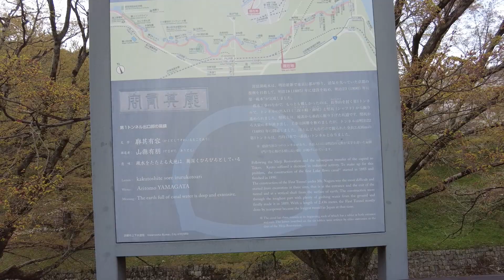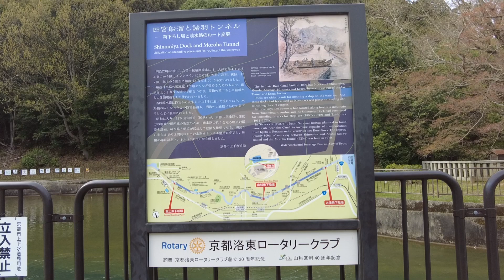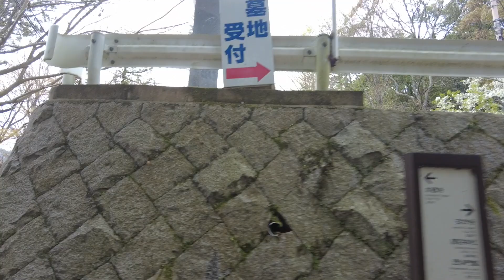琵琶湖疏水【京都めぐり／HironTV】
【住所】
〒607-8023
京都府京都市山科区四ノ宮柳山町１０

撮影機材:
DJI Pocket 2

編集ソフト:
Adobe Premiere Pro